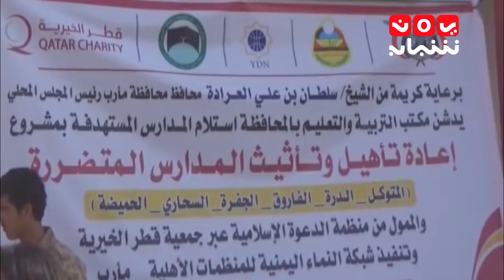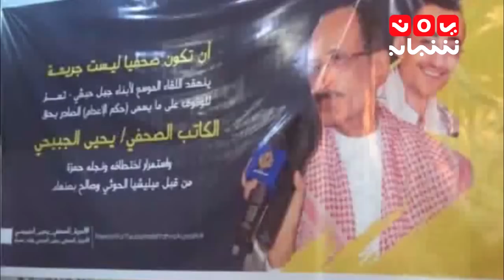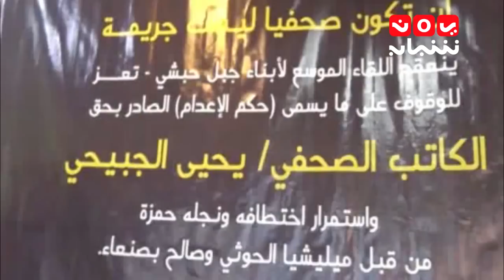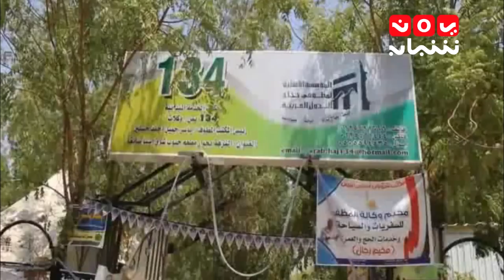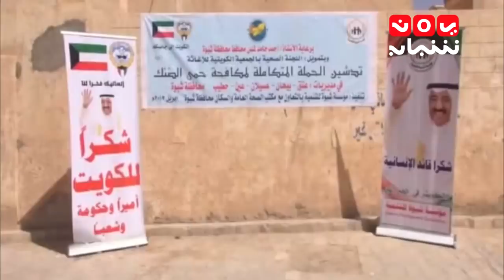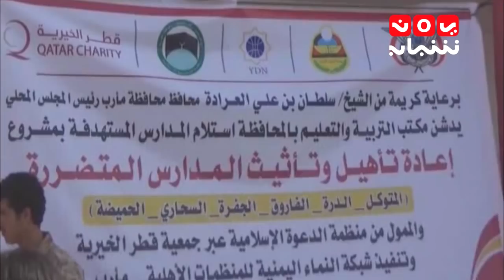نشرة الاخبار 24-4-2017 تقديم سماح طلالعة